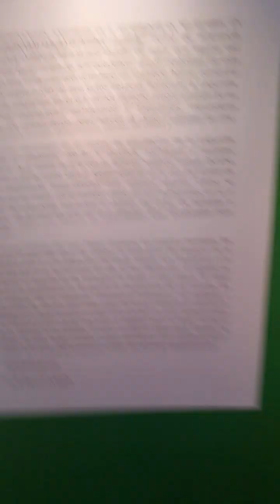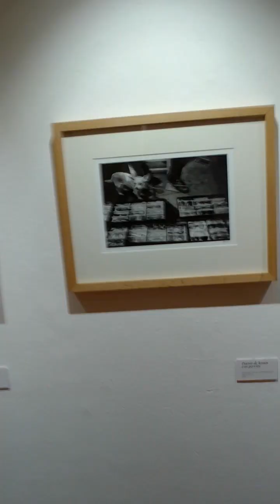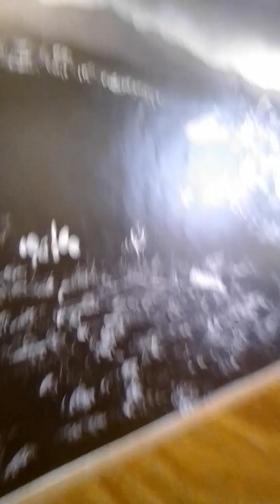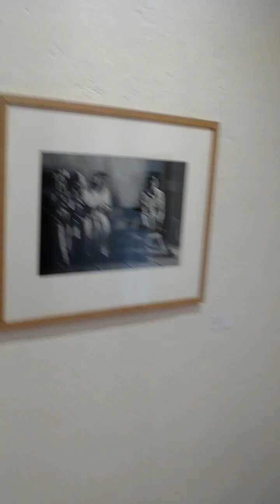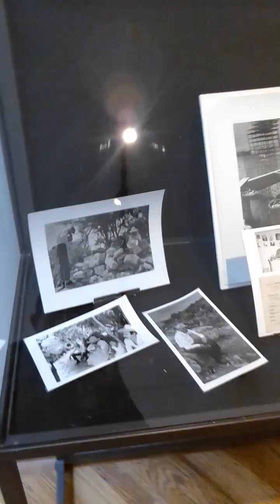MUSEO DE LA FOTOGRAFÍA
Hola y bienvenidos al primer recorrido de este año en la sección recorriendo museos con Gustavo. Yo soy Gustavo y en nuestra primer visita de este 2024 toca hacer el recorrido por los dos pisos del museo de la fotografía.